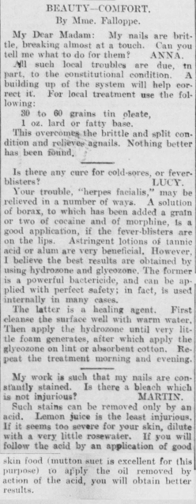Cocaine | Wikipedia audio article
00:02:32 1 Uses
00:02:41 1.1 Medical
00:04:02 1.2 Recreational
00:04:55 1.2.1 Coca leaves
00:08:07 1.2.2 Insufflation
00:10:34 1.2.3 Injection
00:12:21 1.2.4 Inhalation
00:14:52 1.2.5 Suppository
00:15:47 2 Adverse effects
00:15:55 2.1 Acute
00:16:42 2.2 Chronic
00:20:13 2.3 Addiction
00:21:31 2.4 Dependence and withdrawal
00:21:52 2.5 During pregnancy
00:22:43 3 Pharmacology
00:22:51 3.1 Pharmacodynamics
00:23:10 3.2 Pharmacokinetics
00:26:37 4 Chemistry
00:28:04 4.1 Appearance
00:28:12 4.2 Forms
00:29:11 4.2.1 Salts
00:29:19 4.2.2 Base
00:29:55 4.2.3 Crack cocaine
00:30:50 4.2.4 Coca leaf infusions
00:32:35 4.3 Biosynthesis
00:34:52 4.3.1 iN/i-methyl-pyrrolinium cation
00:36:47 4.3.2 Robert Robinson's acetonedicarboxylate
00:37:54 4.3.3 Reduction of tropinone
00:38:26 4.4 Detection in body fluids
00:39:07 5 Usage
00:40:20 5.1 Europe
00:41:00 5.2 United States
00:42:15 6 History
00:43:17 6.1 Discovery
00:43:26 6.2 Isolation and naming
00:45:08 6.3 Medicalization
00:47:30 6.4 Popularization
00:48:59 6.5 Modern usage
00:52:44 7 Society and culture
00:56:09 7.1 Legal status
00:56:18 7.1.1 Australia
00:57:18 7.1.2 United States
00:58:04 7.2 Interdiction
00:59:28 7.3 Economics
00:59:58 7.3.1 Production
01:00:37 7.3.2 Synthesis
01:00:41 7.3.3 Trafficking and distribution
01:04:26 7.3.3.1 Caribbean and Mexican routes
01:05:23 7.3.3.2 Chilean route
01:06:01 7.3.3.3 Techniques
01:07:34 7.3.4 Sales to consumers
01:08:11 7.3.5 Consumption
01:09:38 8 Research
01:11:29 9 See also
01:12:35 10 References

- Socrates

SUMMARY
Cocaine, also known as coke, is a strong stimulant most frequently used as a recreational drug. It is commonly snorted, inhaled as smoke, or dissolved and injected into a vein. Mental effects may include loss of contact with reality, an intense feeling of happiness, or agitation. Physical symptoms may include a fast heart rate, sweating, and large pupils. High doses can result in very high blood pressure or body temperature. Effects begin within seconds to minutes of use and last between five and ninety minutes. Cocaine has a small number of accepted medical uses such as numbing and decreasing bleeding during nasal surgery.Cocaine is addictive due to its effect on the reward pathway in the brain. After a short period of use, there is a high risk that dependence will occur. Its use also increases the risk of stroke, myocardial infarction, lung problems in those who smoke it, blood infections, and sudden cardiac death. Cocaine sold on the street is commonly mixed with local anesthetics, cornstarch, quinine, or sugar, which can result in additional toxicity. Following repeated doses a person may have decreased ability to feel pleasure and be very physically tired.Cocaine acts by inhibiting the reuptake of serotonin, norepinephrine, and dopamine. This results in greater concentrations of these three neurotransmitters in the brain. It can easily cross the blood–brain barrier and may lead to the breakdown of the barrier. In 2013, 419 kilograms were produced legally. It is estimated that the illegal market for cocaine is 100 to US$500 billion each year. With further processing crack cocaine can be produced from cocaine.Cocaine is the second most frequently used illegal drug globally, after cannabis. Between 14 and 21 million people use the drug each year. Use is highest in North America followed by Europe and South America. Between one and three percent of people in the developed world have used cocaine at some point in their life. In 2013, cocaine use directly resulted in 4,300 deaths, up from 2,400 in 1990. It is named after the coca plant from which it is isolated. The leaves of the coca plant have been used by Peruvians since ancient times. Cocaine was first isolated from the leaves in 1860. Sin ...